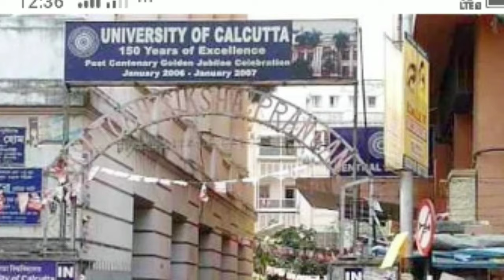Soumen Mitra Biography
Congress leader Soumen mitra

hi friends
. ajker video te ami kotha bolbo soumen mitrar samporke.